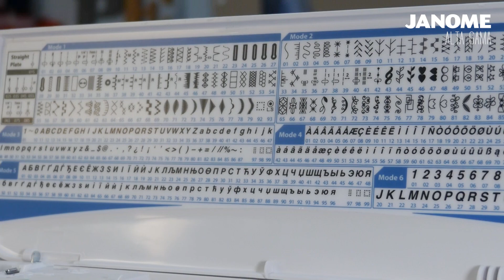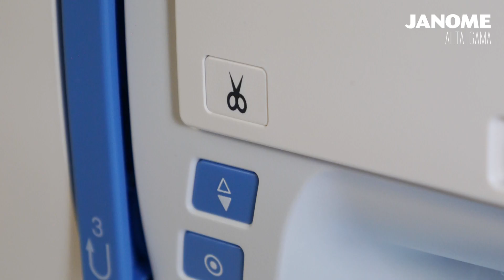Janome - Cómo utilizar el prensatela circular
Decorá bolsos, almohadones o lo que se te ocurra.
Dejá volar tu imaginación.